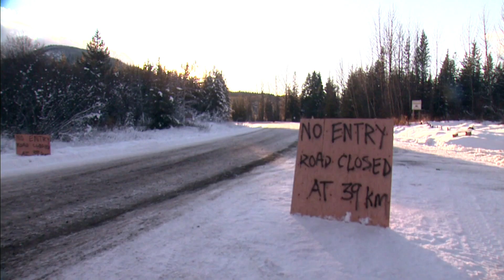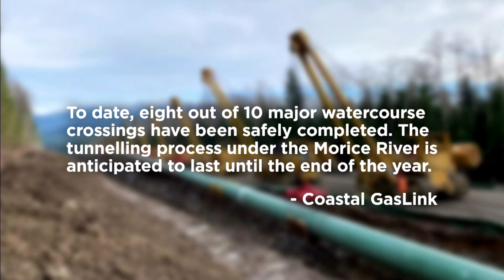Wet’suwet’en group concerned Coastal GasLink pipeline will drill under Morice River | APTN News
A Wet’suwet’en group opposed to the Coastal GasLink pipeline is raising concerns the company is preparing to drill under the Morice River.

Last year, the planned passing of the pipeline under the river sparked new blockades, which led to arrests.